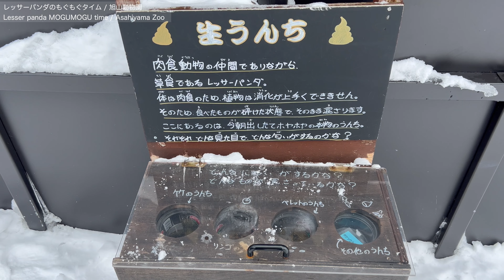飼育員さんが語る、レッサーパンダの実態｜考えさせられる解説・もぐもぐタイム 旭山動物園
ディズニー・乗り物・国内外の旅を発信しています、ぜひご覧ください🍿

〜旭山動物園〜
日本最北端の公営動物園でペンギンやあざらしの水槽、冬のペンギン散歩、もぐもぐタイムなど惹きつける展示方法が独特な動物園
北海道旅行や観光スポットととして、日本のみならず世界各国から多くの方々が訪れています。